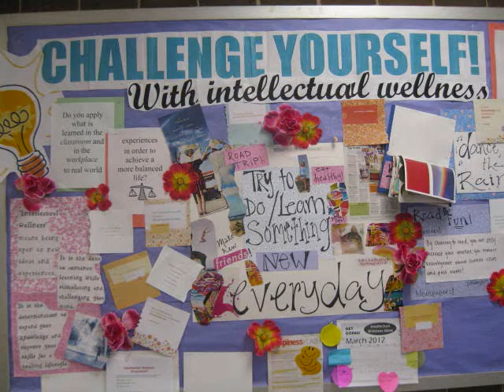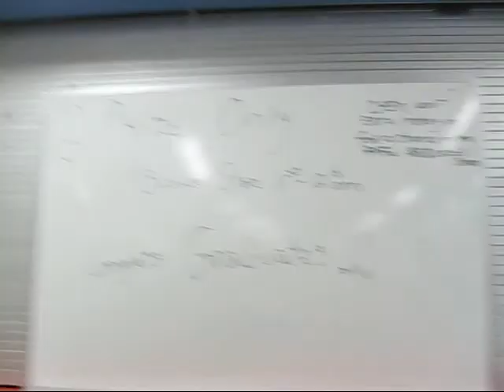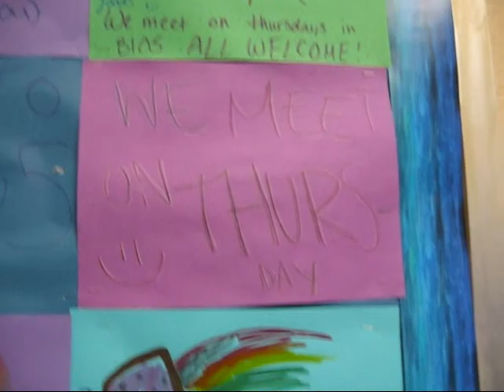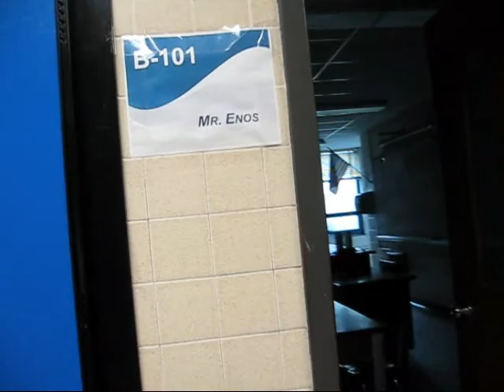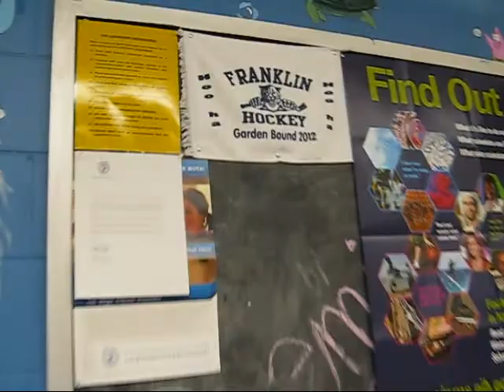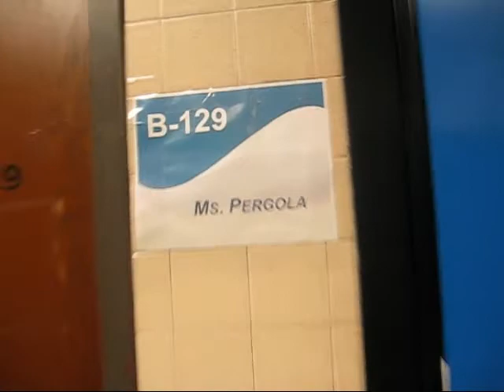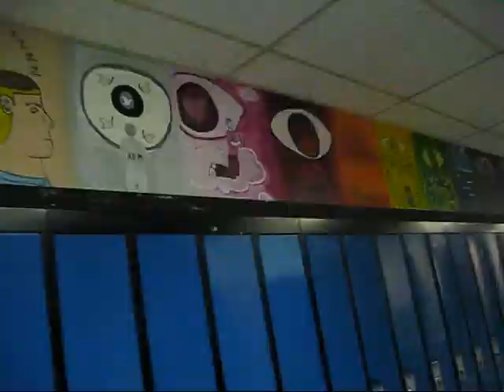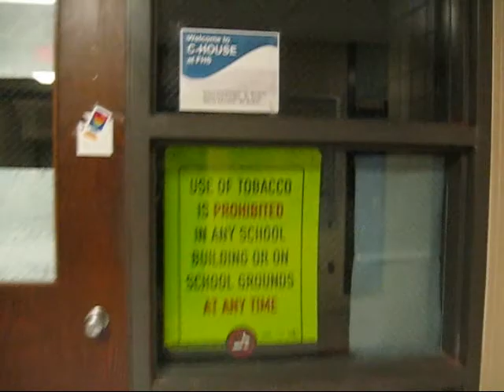Franklin High School 1971-2012 (Part 2)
Franklin High School in Franklin, MA was torn down on August 13th, 2014. The clips in this video were taken in May of 2012.